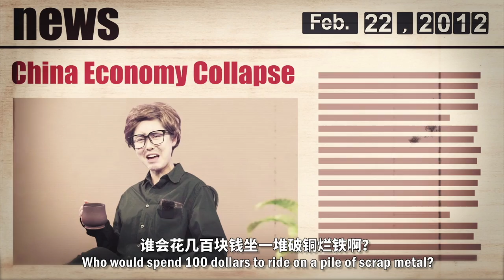Deer Show | He's Changed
Ten years ago, he MOCKED:
- China's environment
- China's technology
- China's economy
Today... he's CHANGED!!!